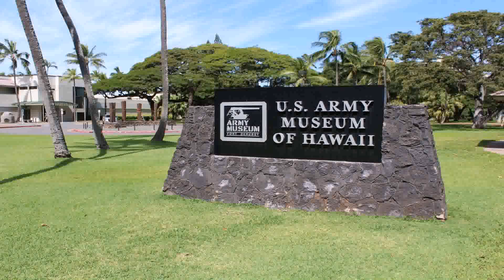Front Yard Landscaping Ideas Reddit